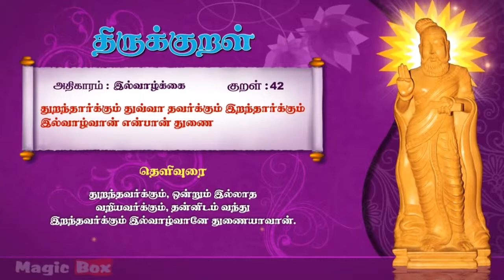திருக்குறள் 42,திருவள்ளூவரின் திருக்குறள் இல்வாழ்க்கை, therukural 42 yel vallkai....